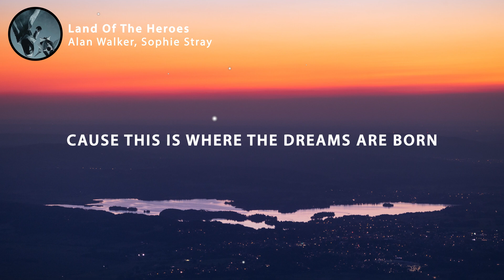Alan Walker & Sophie Stray - Land Of The Heroes (Lyrics)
🎤 Lyrics: Alan Walker & Sophie Stray - Land Of The Heroes

Heroes
Step into the unknown

Cause this is where the dreams are born
Million miles away
But it still feels like home
In the land of heroes

In the land of the heroes